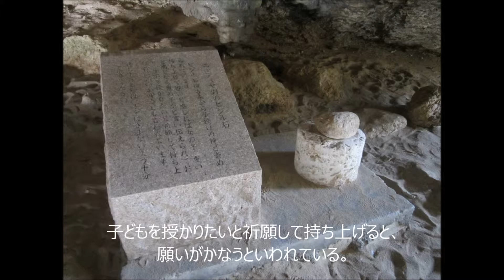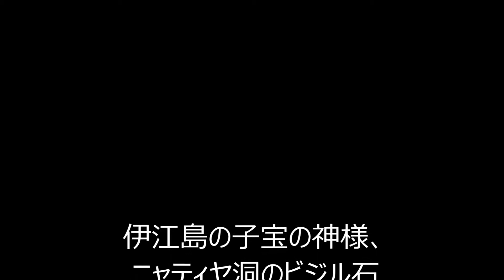伊江島の子宝の神様、ニャティヤ洞のビジル石 - 沖縄県伊江村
伊江島の西側に位置する自然洞窟、ニャティヤ洞。

洞内に子宝の神様と崇められているビジル石があることで有名なニャティヤ洞。優に千人は入ることができる広さから千人洞（せんにんがま）とも呼ばれ、戦時中は島民の避難所として利用された。

子供を授かりたいと祈願しながらビジル石を持ち上げると、願いがかなうといわれている。またビジル石を持ち上げたとき、重いと感じたら男の子、軽いと感じたら女の子が授かるのだそう。